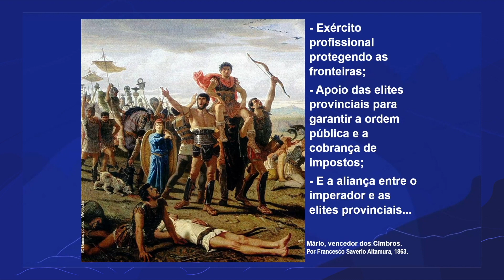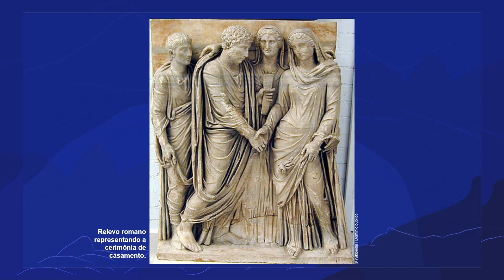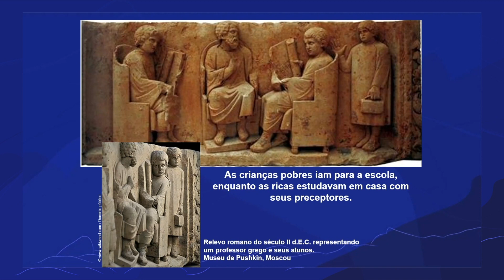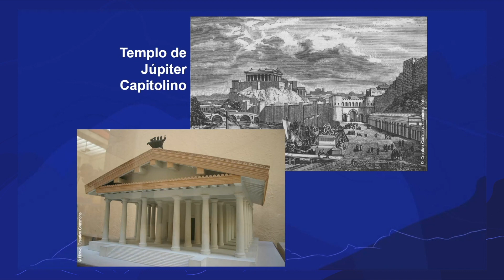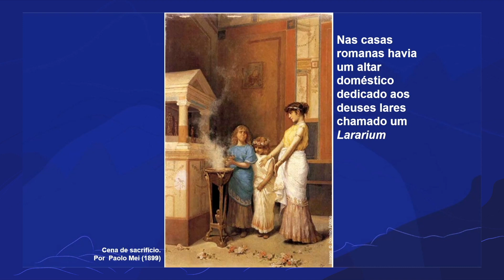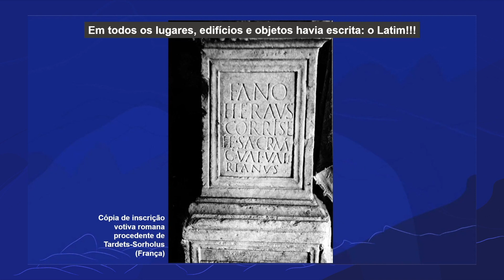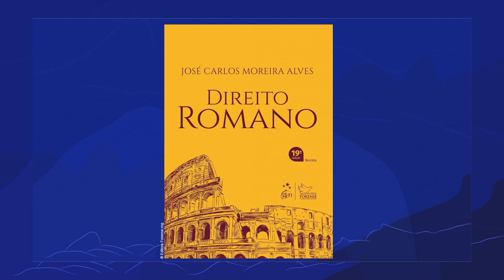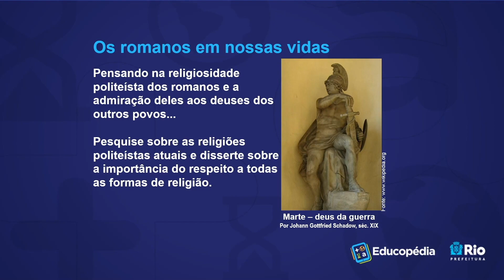Os romanos em nossas vidas | Rioeduca na TV – História - 7º Ano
A professora Claudia Gomes apresenta a aula Os romanos em nossas vidas.
Habilidades trabalhadas: Compreender a relevância do legado deixado pelas civilizações da antiguidade para a construção de ideários culturais e políticos no atual mundo ocidental.